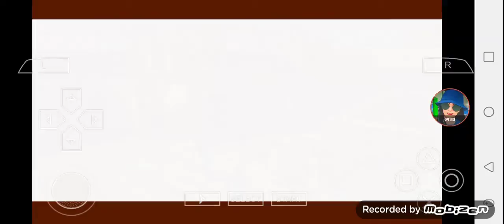NBA Street Showdown - Seattle SuperSonics vs Dallas Mavericks